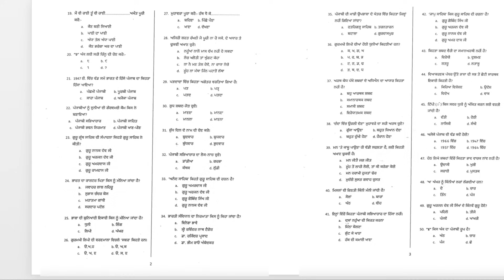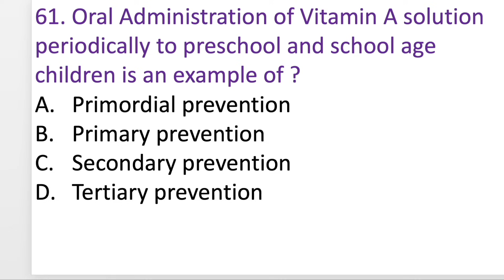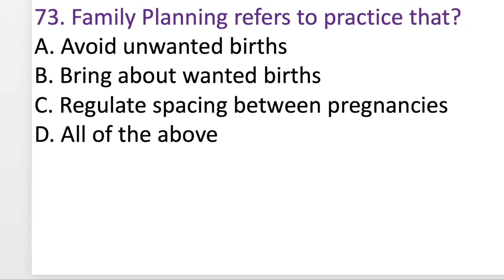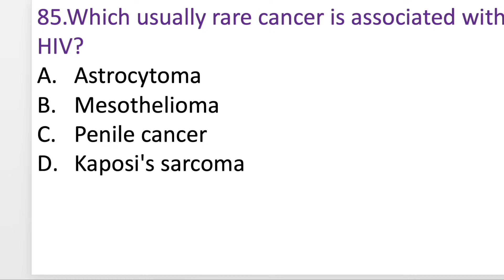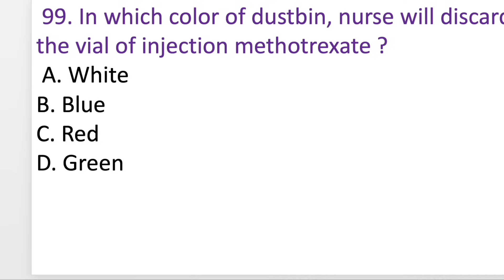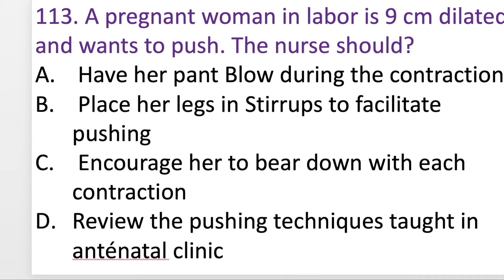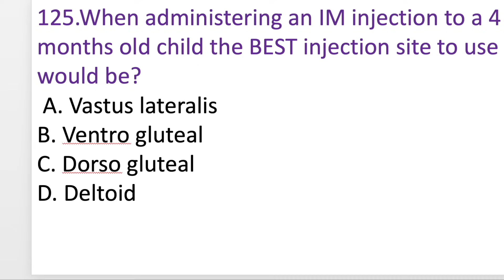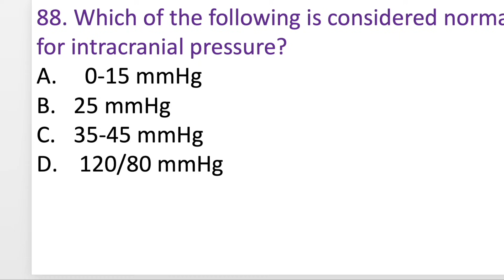Staff Nurse Paper 2023-2024 | Exam held on 5 November 2023 | Punjab Staff Nurse paper 2023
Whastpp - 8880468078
Maternal & Child Health | 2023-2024 Exams
CHO & CHN Class - for All Exams 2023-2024
ANM Official Solved Question Paper 100 MCQs | 2022 papers | ANM GNM Paper 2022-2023
 paper 4th | CHO NHM 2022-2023 |
UP PHN
OSSSC 2022
10000 MCQs Series-8th  | NHM Staff Nurse & CHO 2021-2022|  |MP NHM Staff Nurse  CHO uppsc 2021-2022

10000 MCQs Series-8th    | NHM Staff Nurse & CHO 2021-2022|  |MP NHM Staff Nurse  CHO  ups 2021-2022
10000 MCQs Series-6th   | NHM Staff Nurse & CHO 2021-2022|  |MP NHM Staff Nurse  CHO  ANM 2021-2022

10000 MCQs Series | NHM Staff Nurse & CHO 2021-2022| Series -2 |MP NHM Staff Nurse  CHO  ANM 2021
Medical&NursesHub#
1000 MCQs Community Health Nursing for CHO | Staff Nurse  & CHO  2021| MP CHO , Bihar ,UP & Punjab

100 Solved MCQs for staff Nurse exam 2021

1000 MCQs Series for CHO/ Staff Nurse & ESIC UBTER , HPSSSC /  21 March 2021 | 100 MCQs for CHO Staff Nurse for ALL competitive exams 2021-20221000 MCQs Series for CHO/ Staff Nurse & ESIC UBTER , HPSSSC /  21 March 2021 | MCQs on Pediatric
Communicable disease